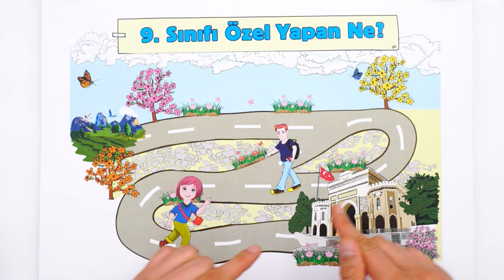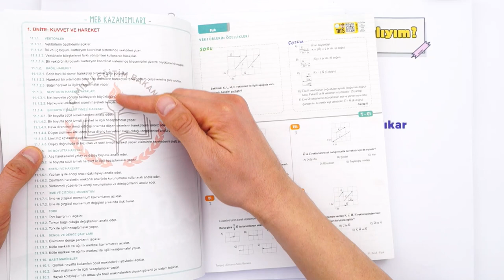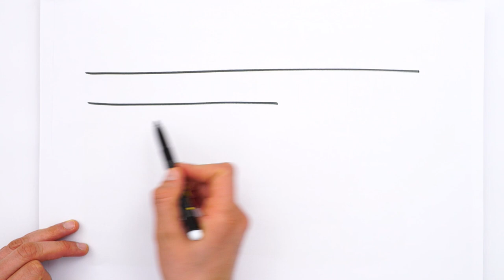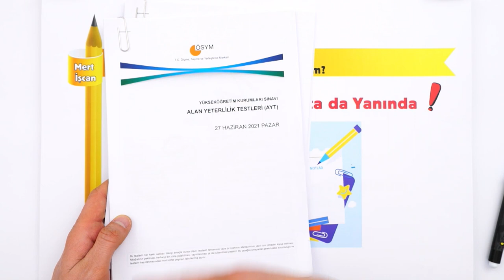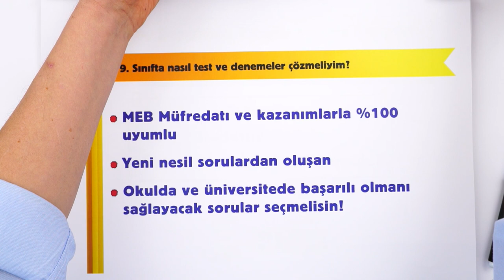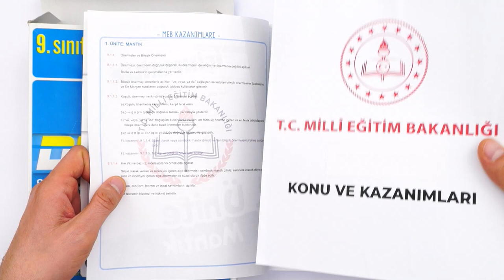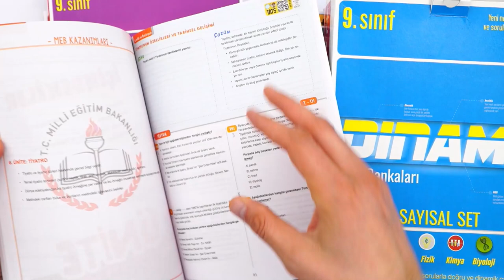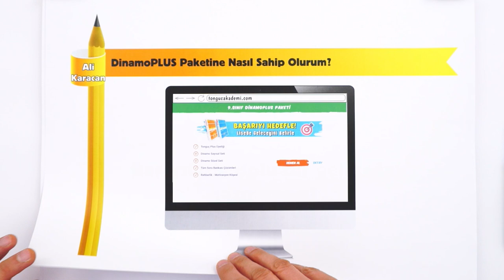Başarıyı Hedefle Lisede Geleceğini Belirle ❗🎯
9. sınıf lise hayatı için özel bir yıl. Çünkü 9. sınıftan geleceğimizi belirliyoruz. İşte 9. Sınıfta başarılı olmanın ve geleceğini belirlemenin taktikleri! 🎯